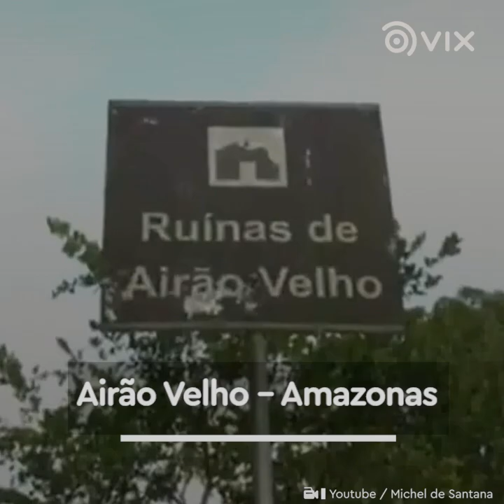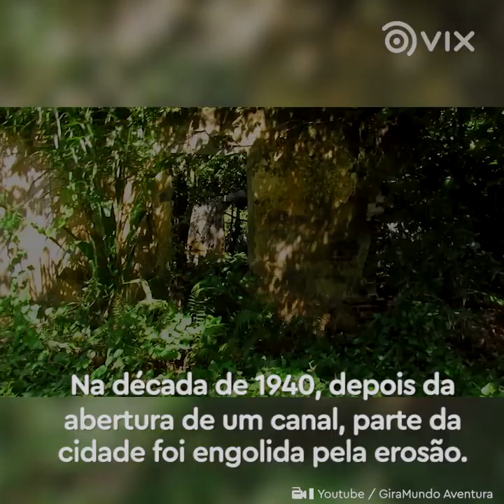Cidades abandonadas da vida real! I Nomadland I VIX Brasil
É ''Nomadland'' da vida real!